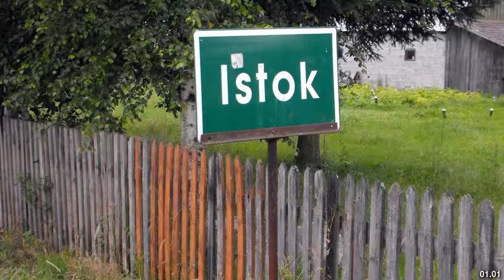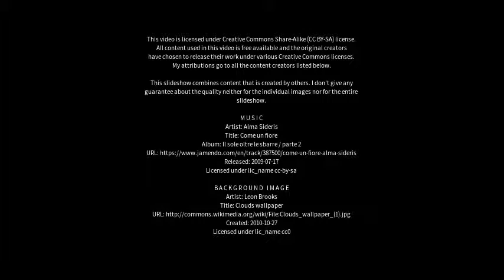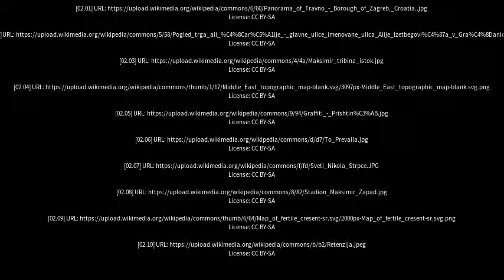Best places to visit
Best places to visit - Istok (Kosovo) Best places to visit - Slideshows from all over the world - City trips, nature pictures, etc.